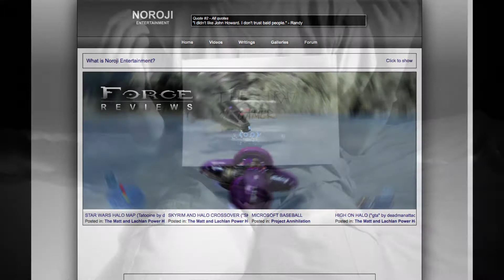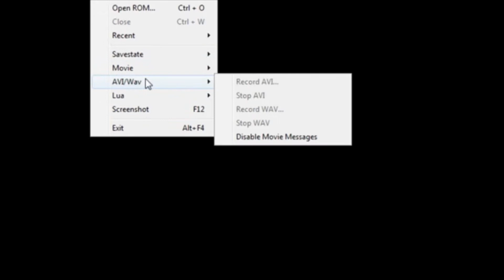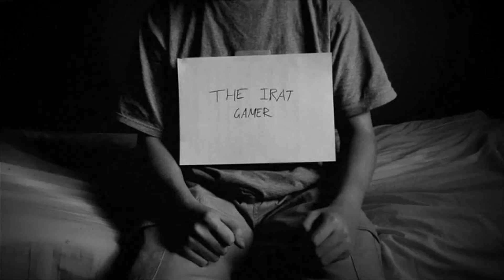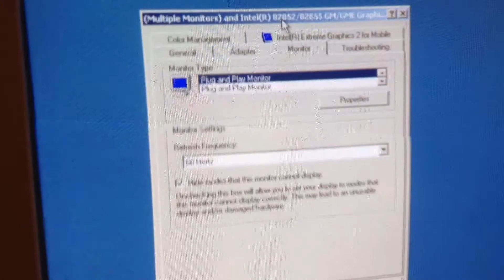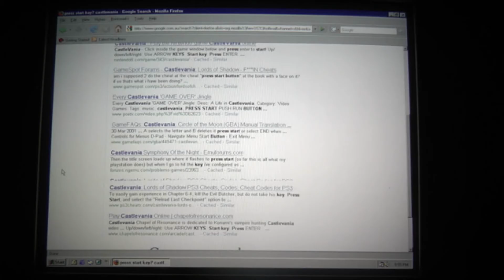Irat Gamer Commentary [Ep12]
I had no idea I was talking so fast at the time...